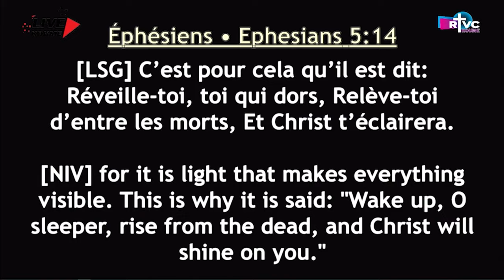RTVC INFO - LE JOURNAL DU 16 OCTOBRE 2024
AU SOMMAIRE De cette édition du 16 Octobre 2024
Ouverture de la croisade de jeûnes, prieres, louanges et actions de grâces de la CMCI ce 14 Octobre 2024. croisade qui portera sur le retour à DIEU de tous les saints de la CMCI